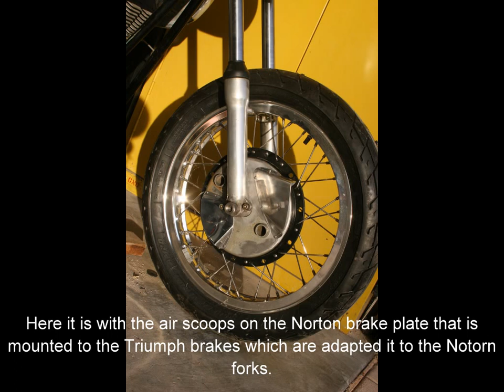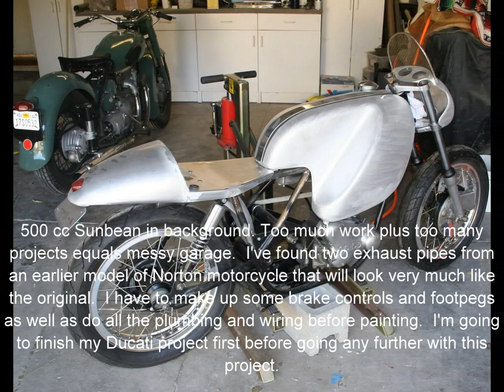Porcupine Replica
Working with others to hatch my idea of making a replica of one of the great AJS motorcycle racers of all time, I continue and progress in due time.